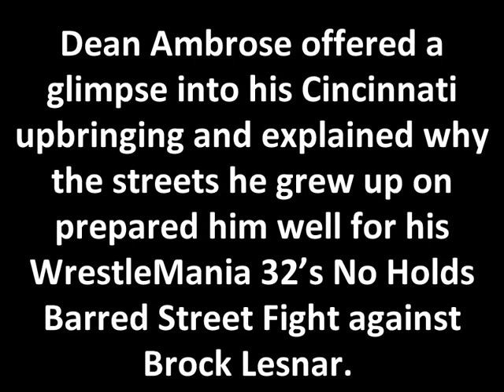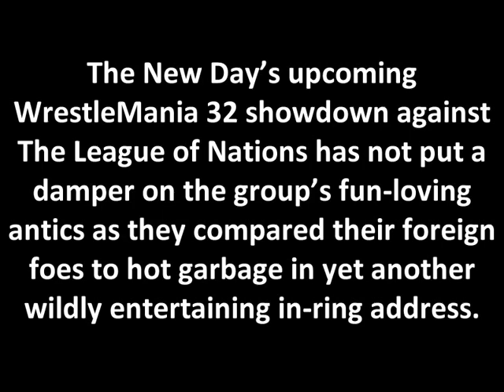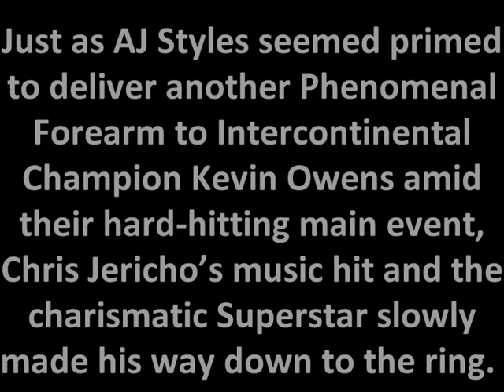WWE SmackDown Results of 18/03/2016 - Roman Reigns Return, AJ Style Vs Kevin Owens & More